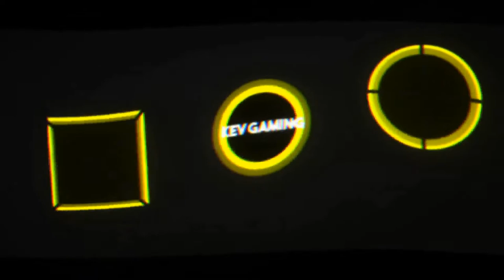Let's Play Sniper Elite 4 #13 Den Hafen erobern